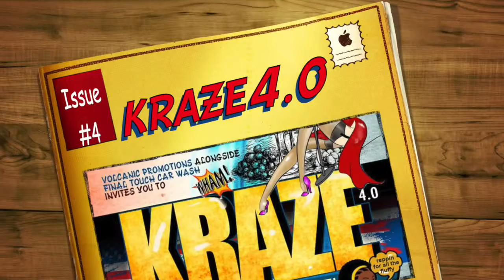KRAZE 4.0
Kraze Saturday May 23rd